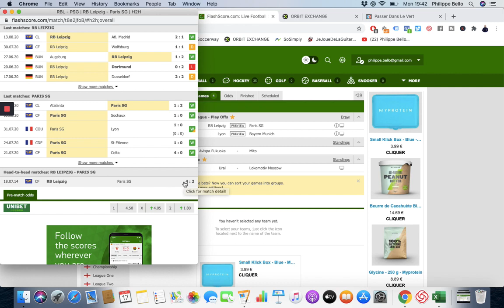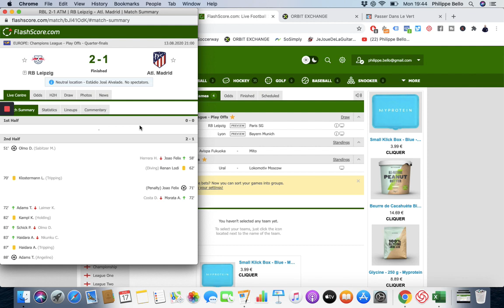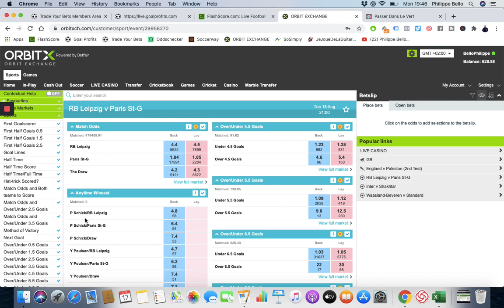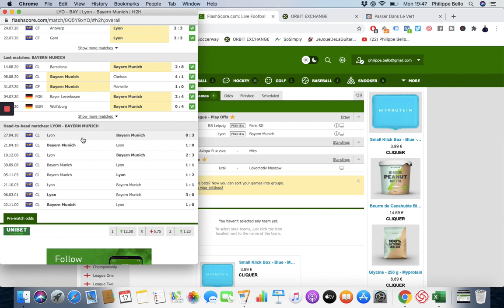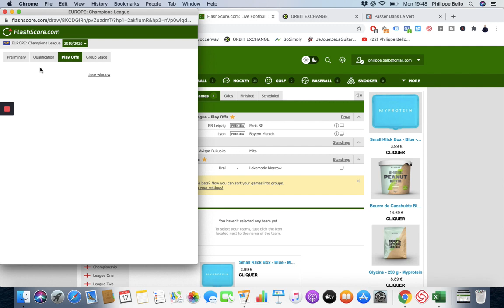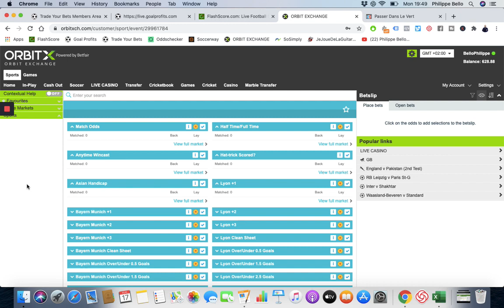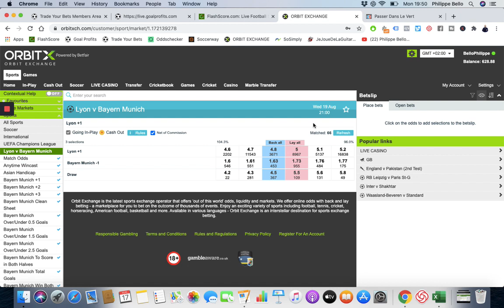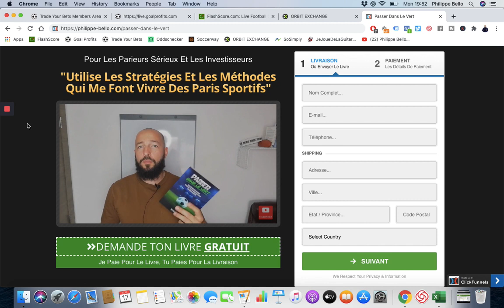Mes Pronostics CHAMPIONS LEAGUE - Leipzig v PSG et Lyon v Bayern Munich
Dans cette vidéo, je me prête aux jeux des pronostics pour les demi-finales de la Champions League. Dans les matchs Leipzig v PSG et Lyon v Bayern Munich.

BONUS

QUI SUIS-JE ?

ME CONTACTER